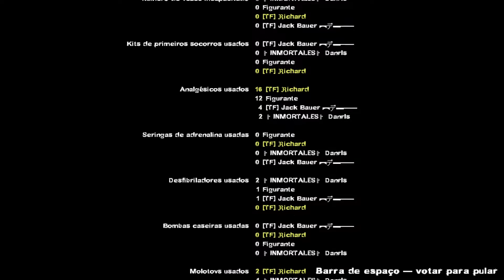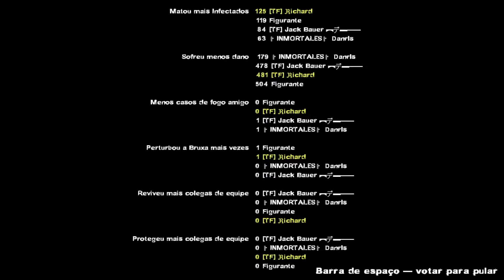Left 4 Dead 2 - Hard Rain - Realism + Special Delivery + Death's Door - 0 Restarts [World Record]